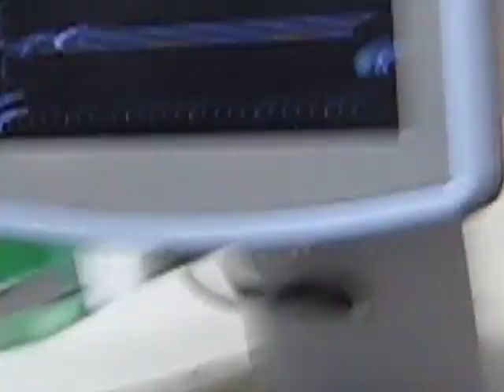7w3d Ultrasound Heartbeat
This is the first time we got to hear the baby's heartbeat.  After being told we maybe no t pregnant, this was a big relief